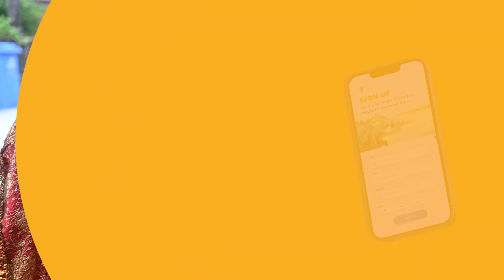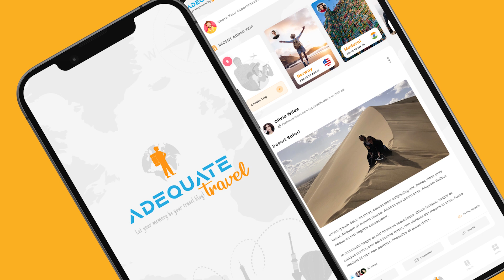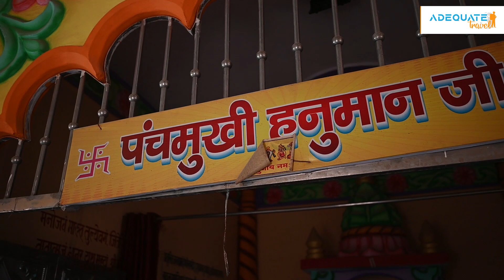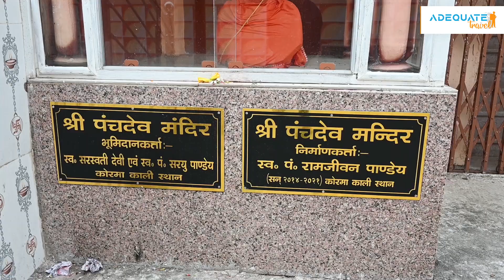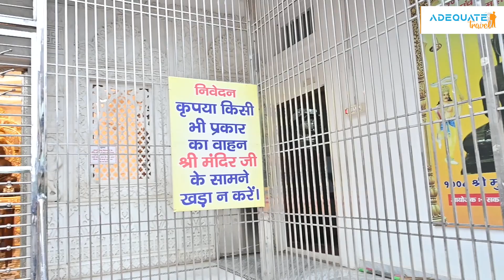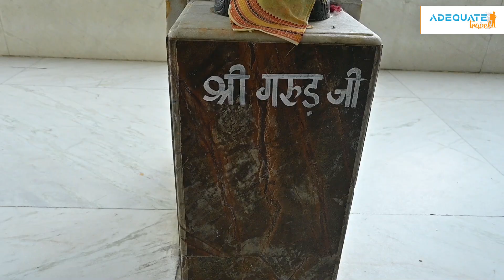Belakali mandir | Baba Koteshwarnath Dham |Gaya Tourism | Bihar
Welcome to a Gaya.
In today's video we will take you on a unique religious journey to Gaya.

In this video of Gaya Travel Guide, we will visit कोटेश्वर धाम, बेलाकाली मंदिर and few other religious places in gaya and make you aware of their important facts and history. This journey provides an opportunity to enjoy the religious and spiritual significance as well as the natural beauty. So come, join us on this religious tourism journey and experience it.

Chapters:
00:06-00:46 (Introduction)
00:49-04:30 (Koteshwarnath Mandir)
04:34-09:50 (Belakali Mandir)
10:09-12:55 (Panch Mahadev Mandir)
13:04-13:50 (Shree digambar Jain Mandir)
13:54-16:00 (Shree Jagannath Mandir,Gaya)

tourist places near gaya | Baba Koteshwarnath Dhamplaces to visit in gaya | gaya sightseeing places | gaya tourist places | the great buddha statue | great buddha | gaya tourism | belakali mandir |